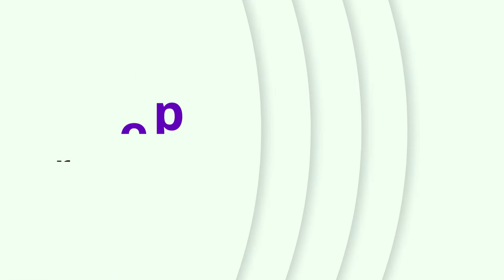Decluttering And Organizing Small Kitchens : Organize Kitchen With Me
Back when I lived in Chicago, I had a studio apartment. It was just me. Living by myself. So having a tiny kitchen was totally doable. I had a small oven with a 4-burner stove. I had a baby fridge...like those Smeg fridge's you see on Pinterest. And a baker's rack to hold everything that didn't fit in the 3 upper cabinets I had.

When I moved in with my husband, we had a galley kitchen. So we had a bunch of cabinets but not a lot of counter space because of the sink and stove.

And one thing I learned about small kitchens is you need to make sure they are super organized. You have to use every space. And get super creative in how you store things. So I am sharing 10 creative organizing ideas for small kitchens!

CHAPTERS
0:00 Do You Have A Small Kitchen
0:28 Minimize
0:51 Use Wall Space
1:18 Keep Counters As Clear As Possible
1:52 Store Extras In Other Spaces
2:21 Add More Shelves
3:15 Use The Door
3:44 Stand Up Your Cutting Boards
4:23 Double Stacking Drawer Organizer
5:03 Use Turn Tables
5:55 Use Bins
6:55 Now It's Your Turn

New to decluttering?

:: READ MY FIRST BOOK ::
Home Sweet Organized Home

:: ABOUT JESSICA ::
Jessica Litman---known as “The Organized Mama” and recognized by People.com as an “organizing and DIY expert”---has been encouraging families to not only embrace their homes but also how to incorporate fun-and-easy home organizational habits that every family member can do. Her work featured in Today.com, Better Homes and Gardens, Parents Magazine, Apartment Therapy and The Spruce. And her book, Home Sweet Organized Home is available at a bookstore near you.